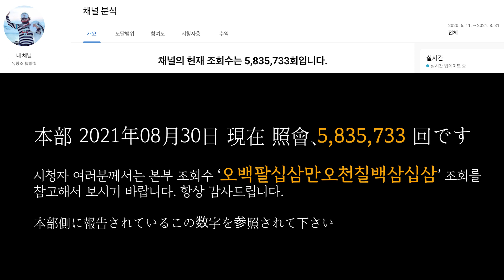유창조 (You Chang Jo / 柳創造) 동생을 위한 당구 NO.03 弟のためのビリヤード NO.03